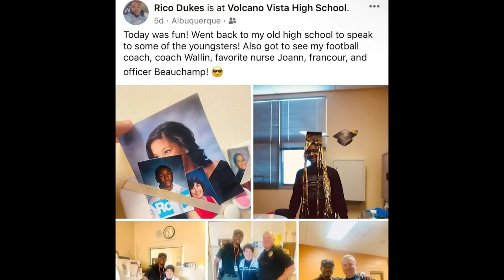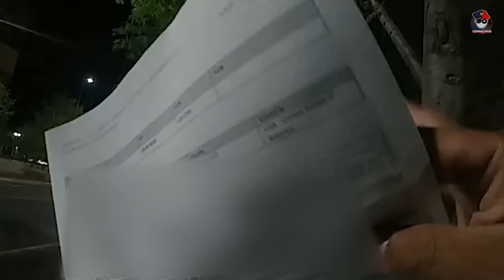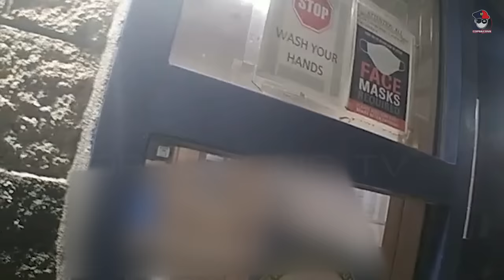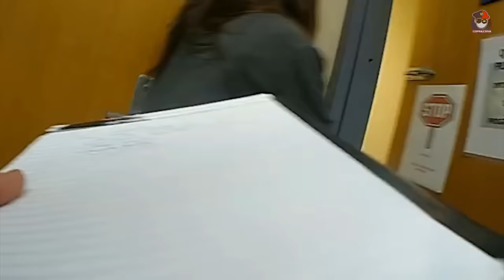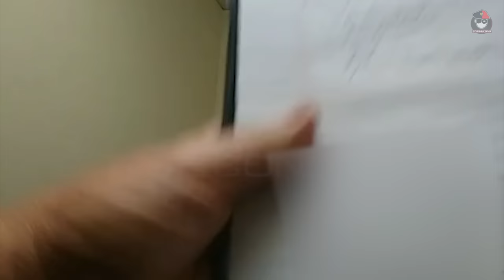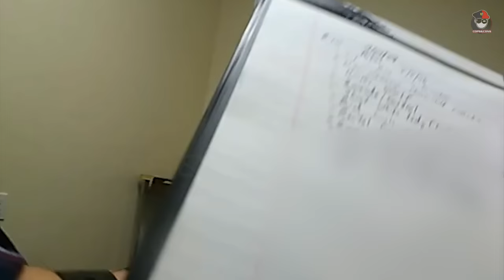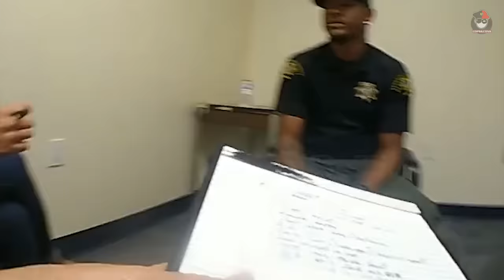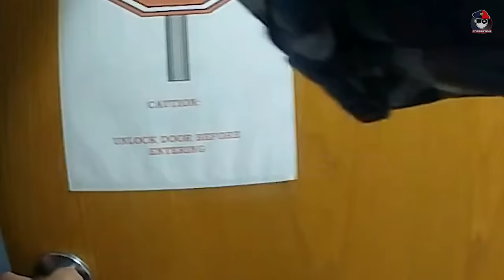Tinder Dating Fake Cop Gets Arrested Again!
@Copwatchtv obtained body camera footage of an incident from April 24, 2023, Rico TreShon Dukes, 26, was arrested by Bernalillo County Sheriff's Office detectives for impersonating a BCSO deputy while also carrying a loaded firearm and loaded magazines. Dukes was busted wearing a shirt with a cloth BCSO badge on the front and two shoulder patches that are typically worn by uniformed personnel. He was also seen wearing a hat featuring a badge that is actually no longer authorized for use by BCSO uniformed personnel.

Dukes was arrested for a second time when more women came forward about his dates and a Facebook post he posted that he went to a school for a career day bragging about his fake cop career.

The featured content is NOT intended to be violent nor glorify violence in any way. We are sharing this footage STRICTLY for the purposes of news reporting and education.